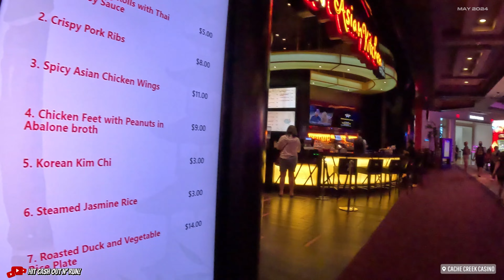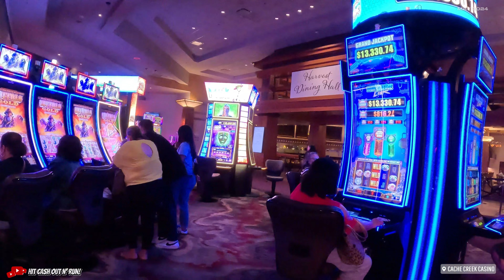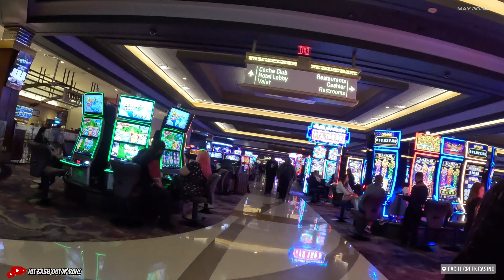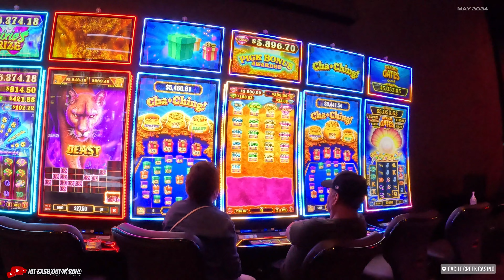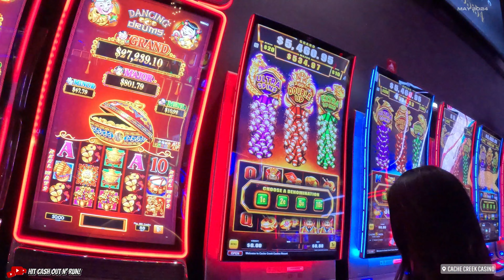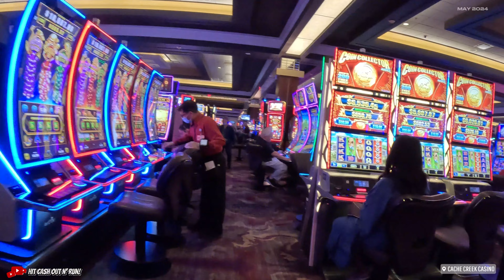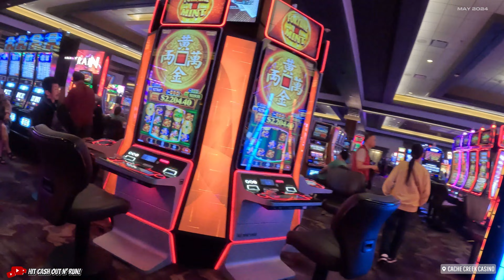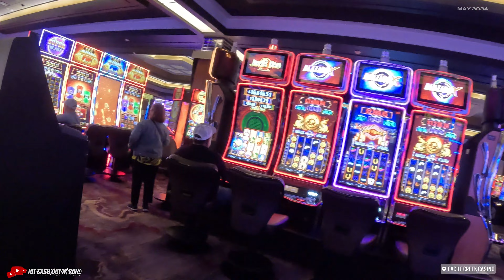CACHE CREEK CASINO : Walking tour of the CASINO FLOOR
As we arrive, the anticipation builds, knowing that we're in for a treat. Whether we're testing our luck at the slots or trying our hand at the tables, the thrill of the game pulses through us. And when it's time to unwind, we soak up the sun by the pool or tee off at the challenging Yocha Dehe Golf Course, relishing every moment of our escape.

But it's not just about gaming; it's about indulgence in every sense. From the tantalizing flavors of the diverse dining options to the captivating entertainment and vibrant nightlife, every experience is crafted to make us feel like VIPs.

And as we navigate the bustling casino floor, we discover a world of possibilities, from classic favorites to exciting new games. The High Limit Room beckons, promising an elevated gaming experience complete with top-notch service and exclusive privileges.

With each visit to Cache Creek, we create memories to cherish, moments filled with laughter, excitement, and the thrill of being alive. It's more than just a casino; it's a destination where every moment is infused with magic and possibility.

​⁠@CSLintheCASINO  & Check  out at 01:34 for how my GOPRO is mounted.
​⁠@gamblingreek2632 Check  out at 01:34 for how my GOPRO is mounted.

We're passionate about frequenting casinos in Las Vegas and throughout Nevada, relishing in the vibrant energy of these gambling havens. Our enthusiasm extends to documenting our experiences with captivating walk-through videos of the bustling casino floors. While our ultimate goal is to hit that elusive hand pay jackpot on slot machines, inspired by the strategies of Vegas Matt, VegasLowRoller, and MrHandpay, we're still on the quest to achieve it. Join us as we navigate the enticing world of slot machines like Dragon Link, All Aboard, and Lightning Link, chronicling our adventures across various casinos in Las Vegas, Reno, and California, including Cache Creek, Pechanga Casino, Red Hawk Casino, Sky River Casino, Hard Rock Casino, and Harrah's Casino.